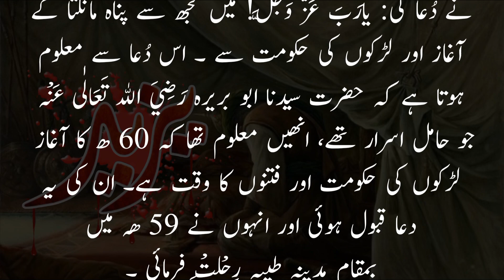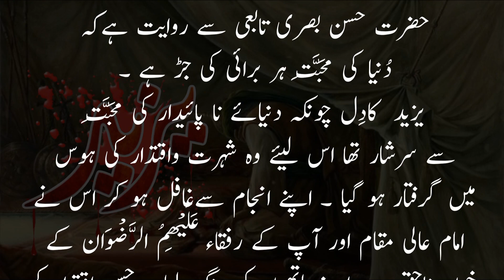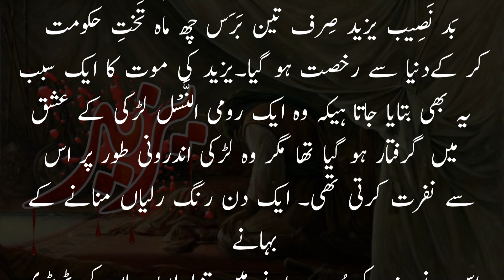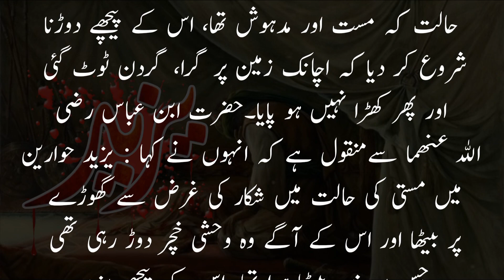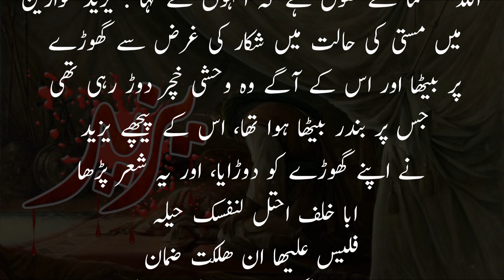YAZEED ki maut kaise hui? || یزید کی موت کیسے ہوئی؟ || ILMI / قلم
salman bin abdul malik history in urdu || بنو امیہ کا خوبصورت بادشاہ ||  umar bin abdul aziz waqia
The Real story of karbala and imam Hassan R.A || حضرت حسین رضی اللہ عنہ اور واقعہ کربلا 😭😥
YAZEED ki maut kaise hui? || یزید کی موت کیسے ہوئی؟ || ILMI / قلم,yazeed ki maut kaise hui,Yazeed ki maut ka waqia,yazeed ki qabar,yazeed ki qabar real video,yazeed ki qabar kahan hai,yazeed ki qabar ka koi nishan nahi,yazeed ki maut kaise hui mehrban ali,yazeed ki maut kaise hui engineer muhammad ali mirza,yazeed ki maut movie,yazeed ki maut kaise hui new,yazeed ki maut kaise hui new video,yazeed ki maut kaise hui video,yazeed ki maut kaise hui thi,ILMI/ قلم,